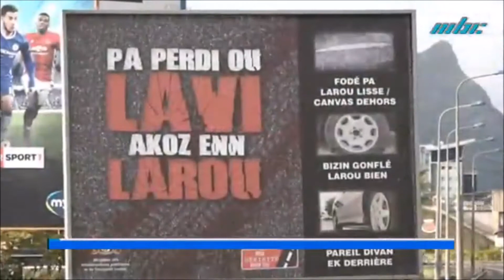Les bons réflexes à adopter avec Bridgestone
Un entretien de nos experts Bridgestone dans le journal de la MBC sur les bons réflexes à avoir pour une bonne performance de vos pneus tout en réduisant les risques d'accidents sur les route Mauricienne.
Source: goo.gl/uLdStJ